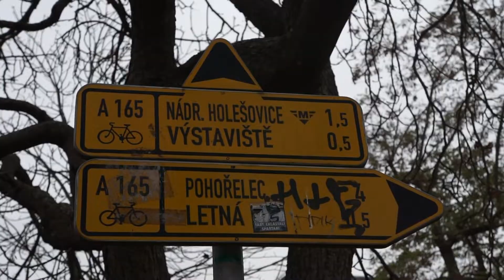Matúš Andrejovský - Welcome to StreetlifeCrew